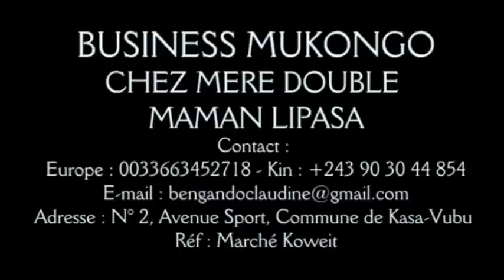MUSIQUE : ANIMATEUR LOBESO CONFIRME SA FORCE